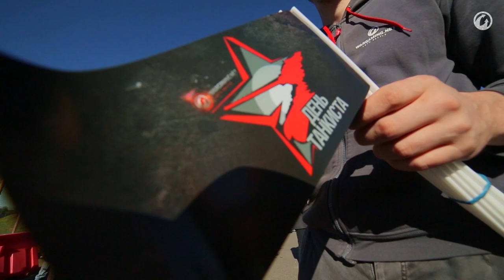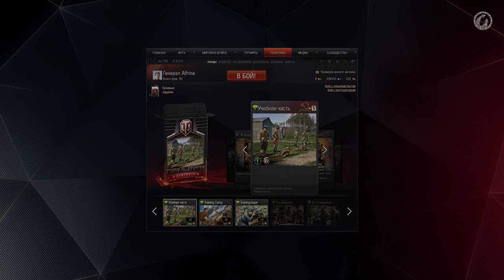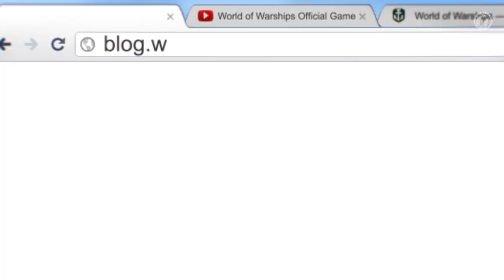WG News: «Ретроспектива-2013» и поздравления с Новым Годом!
Команда Wargaming рада представить вашему вниманию новогодний выпуск WG News. Очаровательная и бессменная ведущая Ольга Сергеевна расскажет о главных событиях уходящего года и покажет поздравительные обращения главных лиц компании к игрокам.